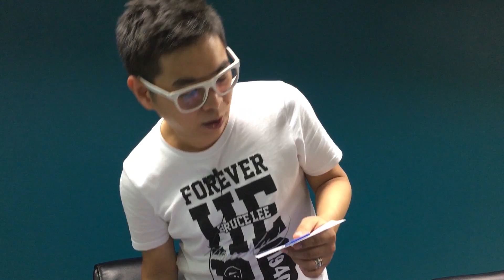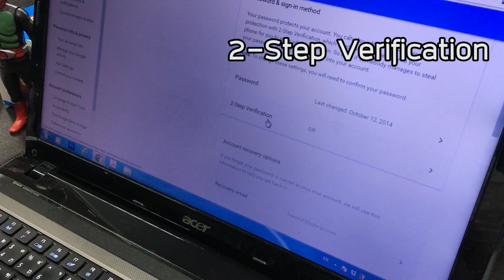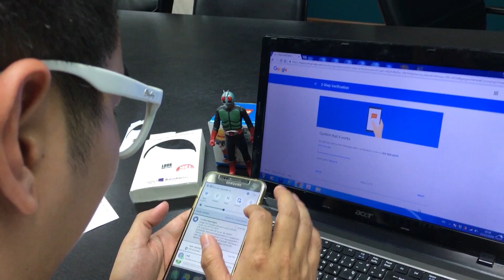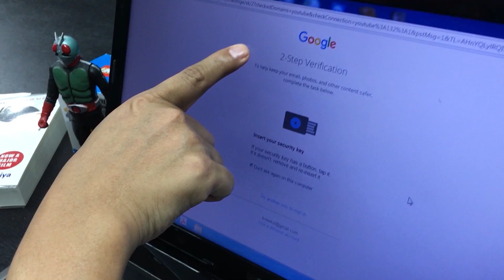ของเล่นใหม่ Security Key สำหรับ Google Account | Ajarn Pie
*Update 27 Jan 2017: ใช้กับ Facebook ได้แล้ว!

ได้มาตอนไปงานของ Google เห็นว่าน่าสนใจเลยเอามาแนะนำ
(ไม่ได้ค่าโฆษณานะ)

รุ่นนี้ตอนนี้ (Dec, 2016) ใช้ได้เฉพาะกับ Chrome ส่วน browser อื่น ๆ เห็นว่ากำลังพัฒนาอยู่ (แต่จะใช้ได้เร็ว ๆ นี้)

Line: @englogic